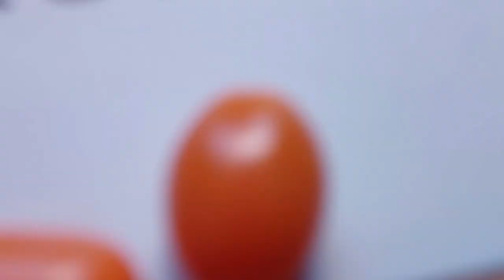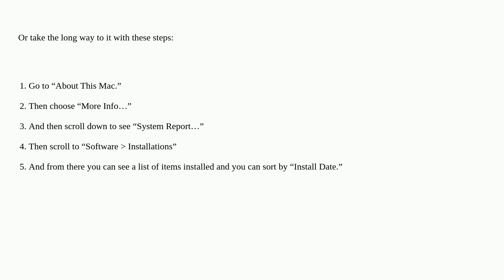How can I find out what software has been updated on my system in macOS?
A special thanks goes out to the community

  macos updates